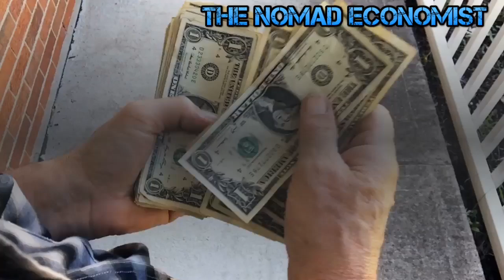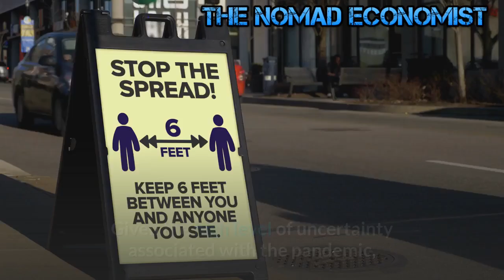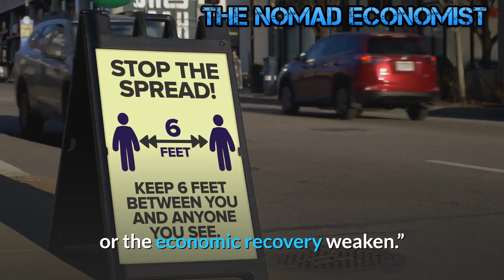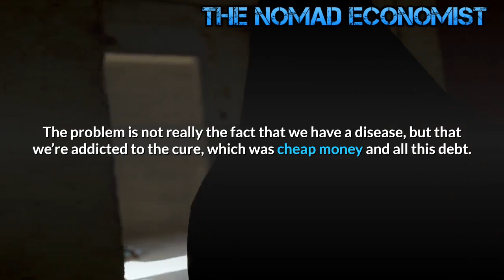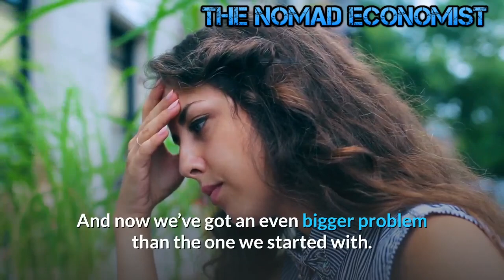The Fed Has No Vaccine For This Crashing Economy !!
Wall Street is pushing the Fed for more printing, so they can get their 6 figures bonus for this Christmas. Time must be tough.
The  US Markets are like an obese mall security guy who can only function if hourly stimulated by sugar.

More QE, more QE more QE until like the security guard the markets collapse with arteries clogged with fat.While the markets were giddy about the prospects of a vaccine, the Federal Reserve was warning of more economic chaos on the horizon.

The Fed released its biannual Financial Stability Report Monday. The report warned we could see a wave of defaults and “significant declines” in asset prices in the near future.

The biggest concern outlined by the Fed is the surging levels of debt in the economy. “As many households continue to struggle, loan defaults may rise, leading to material losses,” the Fed report warned.